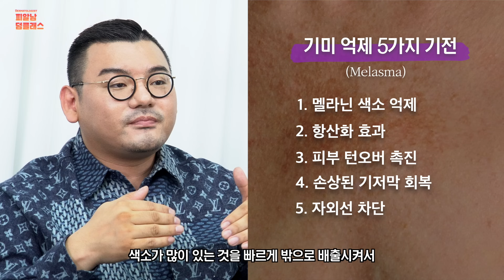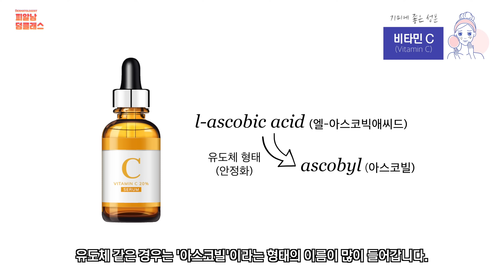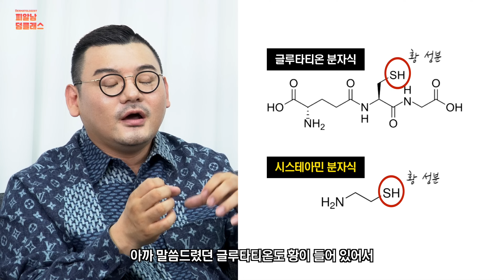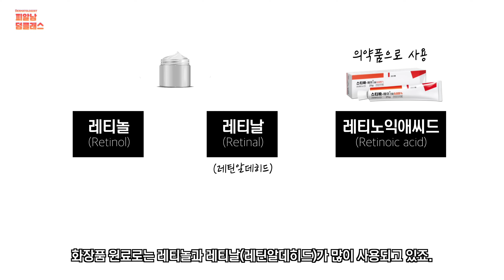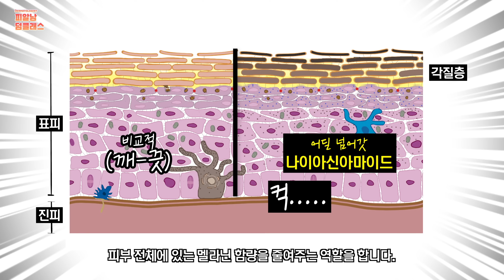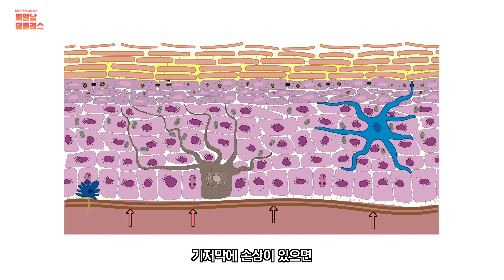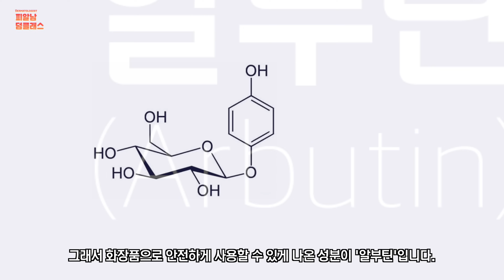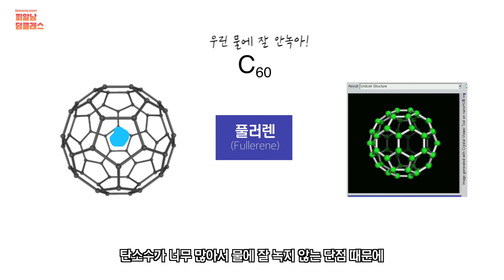기미를 진짜 좋아지게 하는 10가지 성분! [총.정.리]🔥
색소 고민이 많아지는 계절! 🥵
자외선이 강해진 만큼 기미나 색소가 더 진해지고
없던 기미도 스멀스멀 올라와서 색소 고민하시는 분들 집중!!

열심히 하겠다고 너무 강하게 했다가 오히려 더 진해지기도 하고😩
색소 치료 중에서도 기미는 좀 까다로운 녀석이에요😱
기미나 색소에 관련된 기존 영상들도 있지만
오늘은 기미에 도움 되는 다양한 성분들이 다 모였어요👌

조금 많이? 소개해드릴 테니 지치지 마시고 끝까지 보셔야 합니다 :)
기미!! 꾸준히 관리해서 맑고 깨끗한 피부 되시길 바랍니다❤️

00:00 내 화장품 성분 체크체크!
00:23 기미 억제 5가지 기전
01:24 기미에 좋은 성분 1. 비타민C (엘-아스코빅애씨드)
03:00 기미에 좋은 성분 2. 글루타티온
03:59 기미에 좋은 성분 3. 시스테아민
05:34 기미에 좋은 성분 4. 녹차
06:38 기미에 좋은 성분 5. 비타민A (레티놀, 레티날)
07:58 기미에 좋은 성분 6. 나이아신아마이드
09:27 기미에 좋은 성분 7. 트라넥삼산 (트라넥사믹애씨드)
11:09 기미에 좋은 성분 8. 알부틴 (feat.하이드로퀴논)
12:29 기미에 좋은 성분 9. 히알루론산
13:29 기미에 좋은 성분 10. 풀러렌
14:43 총정리 & 기미 관리 Tip

피부에 좋은 6가지기능이 다 들어있다면? 당장 쓰세요! (나이아신아마이드)

지성,건성에 딱맞는 나이아신아마이드 화장품 10종 리뷰! (피부타입별 추천)

"반드시 하얗게 됩니다" 피부미백! 핵심만 확실하게 알려드립니다 (미백크림 사용팁)

기미 제거에 탁월한 '1등 성분'을 공개합니다! (10년째 진료에 쓰고있는 성분)

"볼수록 젊어지네요?" 피부노화 억제하는 4가지 방법 대공개! (주름개선,미백)